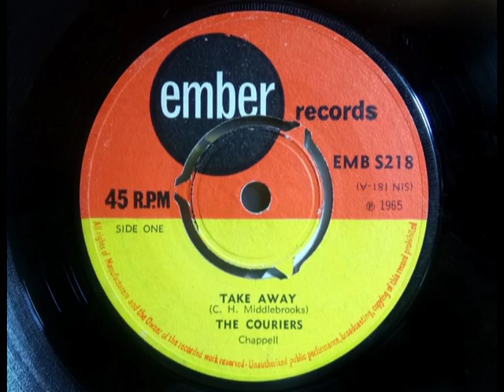Mod Beat - THE COURIERS - Take Away - EMBER EMBS 218 UK 1965 Dancer Bill Kimber The Tams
Upload #1010 ~ HQ from UK 45 pictured ~~ Overlooked UK Beat group doing a strong cover of The Tams B-side to "Hey Girl Don't Bother Me". Bill Kimber & The Couriers, a UK Group that sold more in South Africa as they had 2 LPs issued there as well as in a Film "Africa Shakes". Bill Kimber aka William E on 1967 Polydor & William E Kimber on 1968 Parlophone etc if the data sites aren't aware of the link. B side here is "Done Me Wrong" a tough Garage R&B Beat sound like the Irish Beat LP we uploaded several tracks from. No Sales on this if the Ember Picture Sleeve usually found on Promos, this copy actually sold to someone.